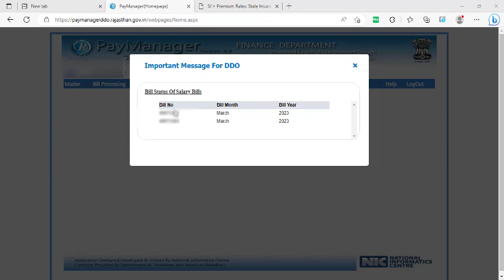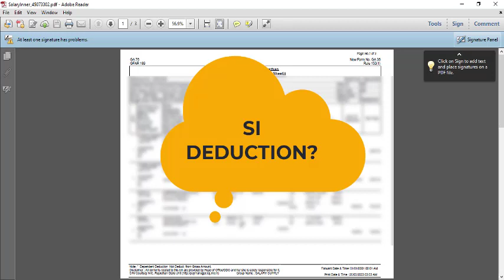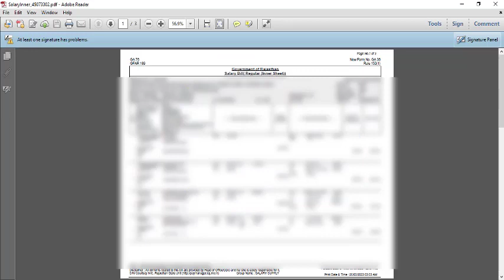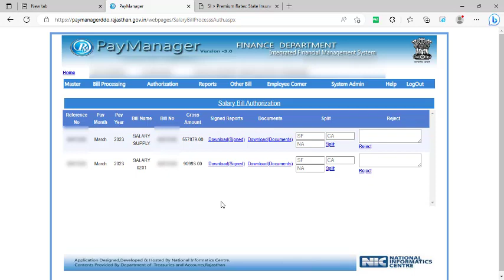March 2023 salary bill autoprocess on paymanager | मार्च 2023 वेतन बिलों से जुडी महत्वपूर्ण जानकारी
दोस्तो मार्च 2023 के वेतन बिल पेमेनेजर पर प्रोसेस हो चूके है जिसमें आपको क्या क्या डिटेल जांच करनी है सम्पूर्ण जानकारी बतायी गयी है

how to check mar2023 salary bill details
how to reject mar 2023 salary bill
how to change pay details of mar 2023 salary

Recent uploads:-

NPS 25 percent deposit process live payment| NPS 25 प्रतिशत राशि वापस जमा करवाने की प्रक्रिया

SI GPF DIARY UPLOAD ON SIPF NEW PORTAL | SIPF PORTAL PAR SI GPF DIARY KAISE UPLOAD KARE | annexure1

Master Data request in paymanager personal login |

Employee Data Update process after fixation on paymanager | paymanager

How to install hindi font in Android Phone | open hindi font word file in android phone |

HOW TO OPEN PROTECTED EXCEL WITHOUT PASSWORD | (HINDI) |
Solved how to edit protected excel sheet? how to reset protected sheet password.? forgot password excel sheet ? how to remove excel sheet password?

mar 2023 salary bill kaise check kare
salary bill not processed on payamanger
mar 2023 salary bill not processed
mar2023 salary on paymanager
document upload in mar 2023 salary
mar 2023 bill show 0
paymanager not working
mar 2023 salary bill kaise banaye
Mb helpdesk